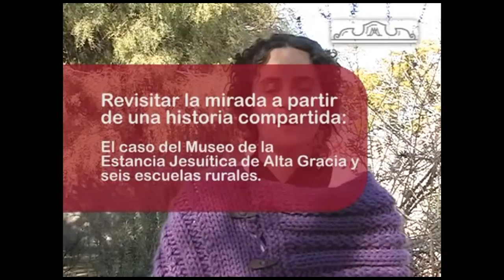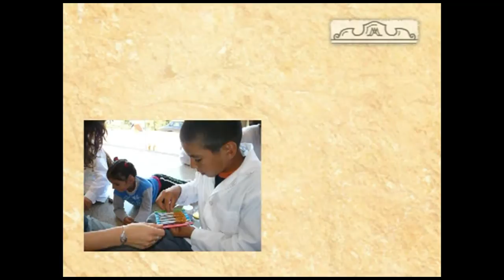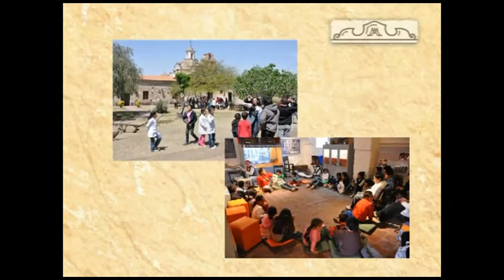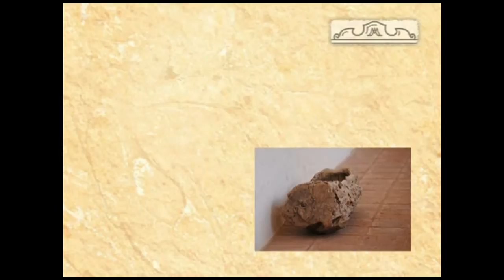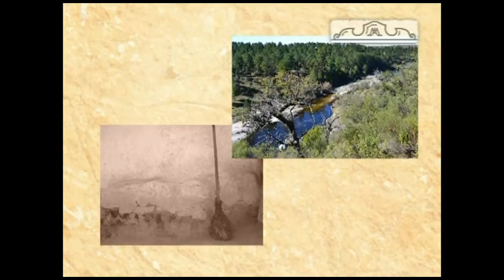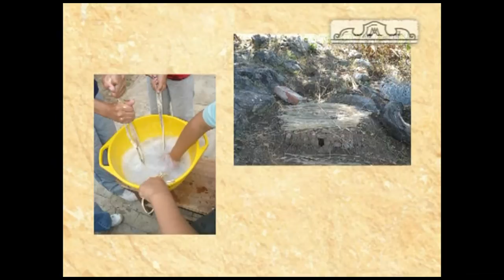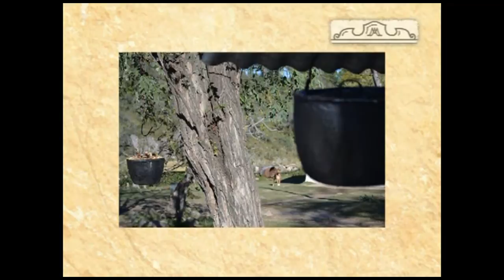Revisitar la mirada a partir de una historia compartida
II Congreso Internacional "Los Museos en la Educación. De la acción a la reflexión" que se celebrará en el Museo Thyssen - Bornemisza los días 21, 22 y 23 de noviembre de 2012.

Olga Bartolomé (Museo de la Estancia Jesuítica de Alta Gracia)

En este trabajo compartimos algunos interrogantes que surgen a partir de la implementación de un proyecto pedagógico entre el museo de la Estancia Jesuítica de Alta Gracia y seis escuelas rurales. Entre estas instituciones anida una relación histórica particular .

Dialogar con éstas comunidades nos llevó a interrogarnos sobre: las selecciones y omisiones que realizamos a la hora de trabajar sobre los aprendizajes, las identidades y sobre cómo construimos conocimiento. ¿Qué narraciones construimos como museos y escuelas acerca de quiénes somos?, ¿Cómo se incluyen las distintas voces que expresan conflictos sociales, disputas acerca de lo exhibido como patrimonio?¿Qué patrimonios e identidades culturales se reconocen "dignos de ser recuperados? ¿Cómo cobran carnadura al interior de las escuelas y del museo estas relaciones históricas?
¿Es posible pensar los aprendizajes en torno a las identidades y al patrimonio en términos de "tradición selectiva" posibilitando la lectura de los diferentes intereses en juego?